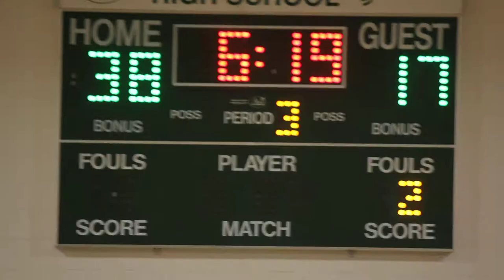Green Run HS vs Bayside HS Men's Basketball 12 17 13, Clip 7